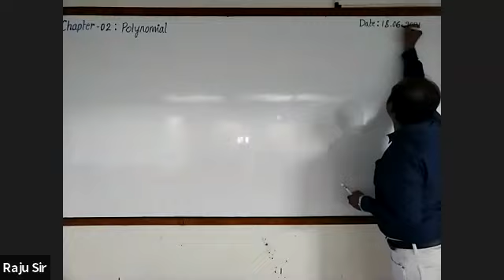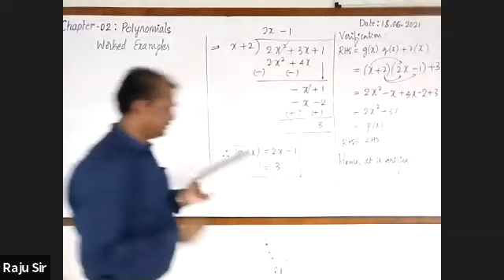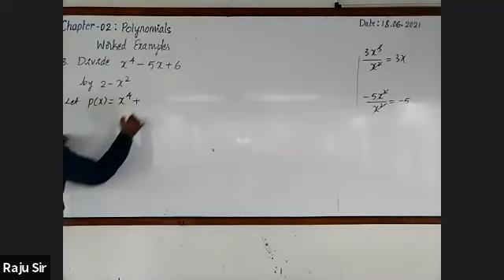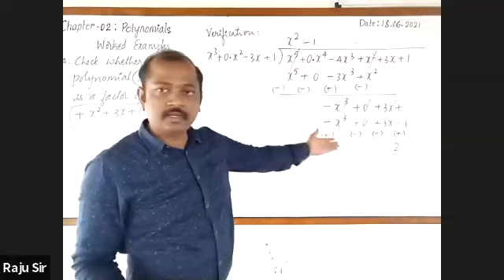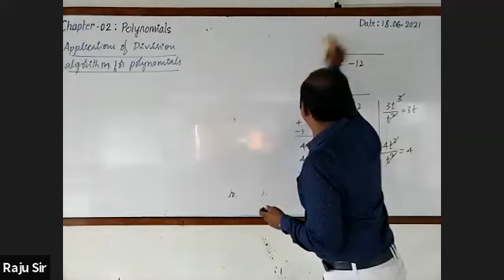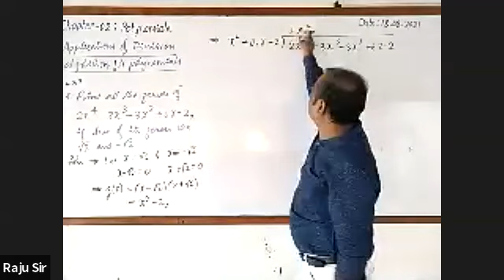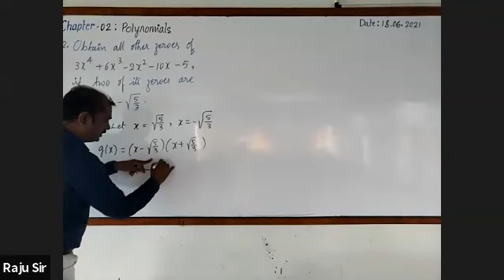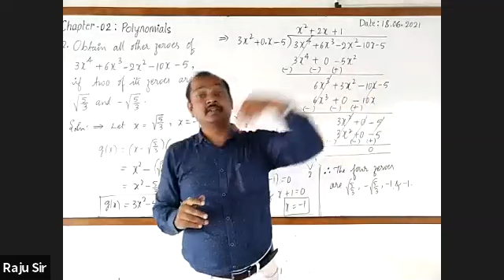Polynomials (Period - 08) Class 10 CBSE Mathematics